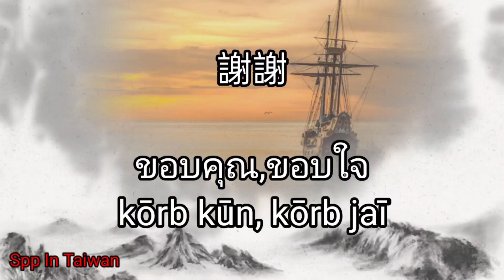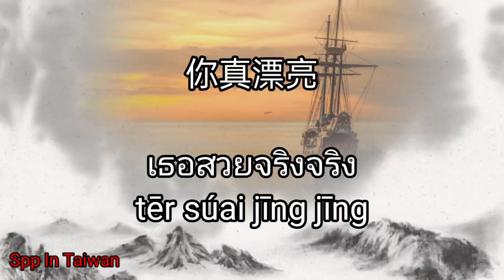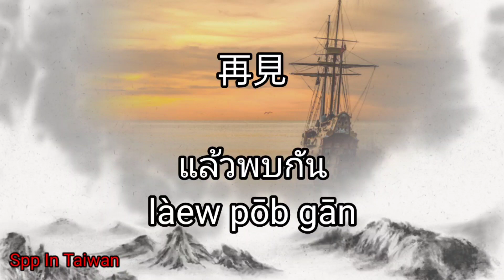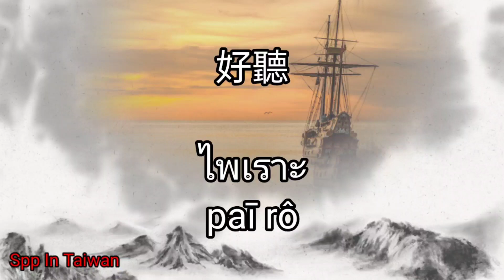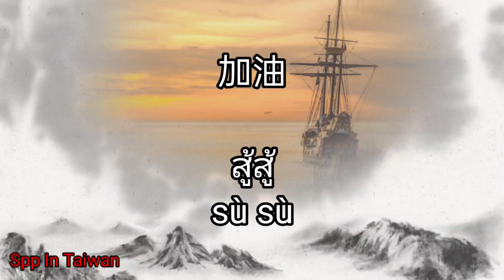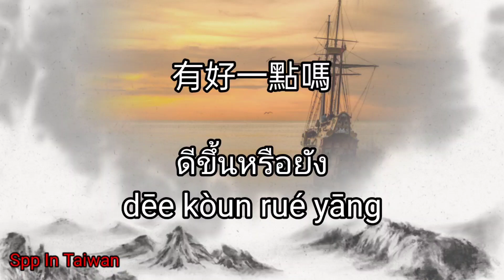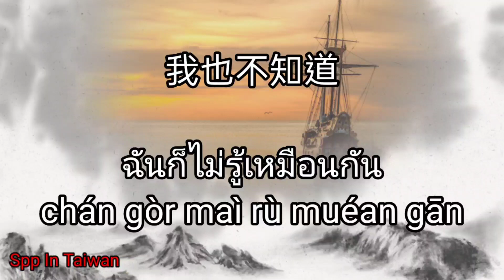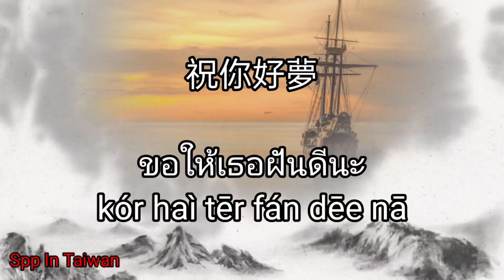學泰文/日常生活100個句子@sppintaiwan